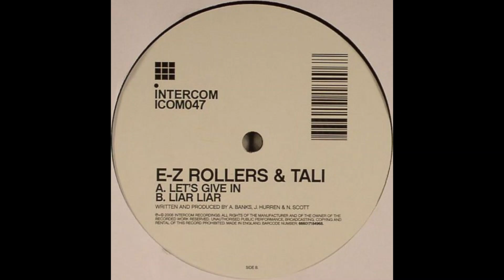E-Z Rollers & Tali - Liar Liar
E-Z Rollers & Tali – Let's Give In / Liar Liar
Label:
Intercom Recordings – ICOM 047
Format:
Vinyl, 12"
Country:
UK
Released:
2008
Genre:
Electronic
Style:

| UnXplored DnB | Discover the Underground | Est. 2015 | Shouts to my homeboys out there - (true dnb heads):
Dirty Spex, DanO, FoxHatZach, BXX, and 3ZB | Respect to the fallen channels: Solluxxx, Junglistt, & insoundfromwayback |